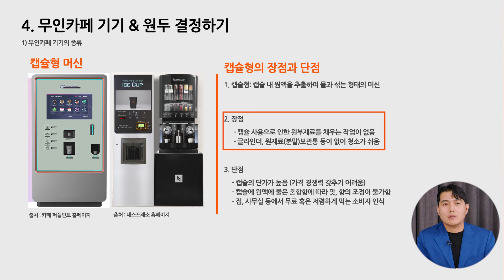자판기 한 대로 50억 매출 신화🔥 무인 창업으로 돈버는 핵심 노하우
무인 창업 전문가의 50억 매출 달성 노하우가 궁금하다면?